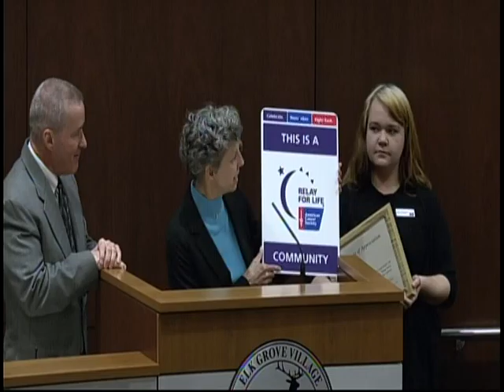Elk Grove Village Board Meeting - March 8, 2016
Coverage of the March 8, 2016 Elk Grove Village Board Meeting.